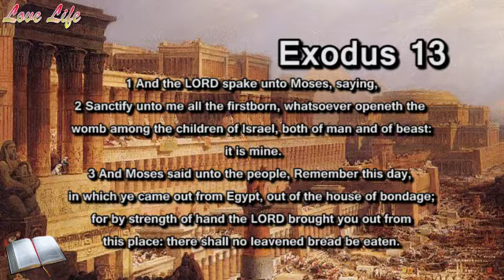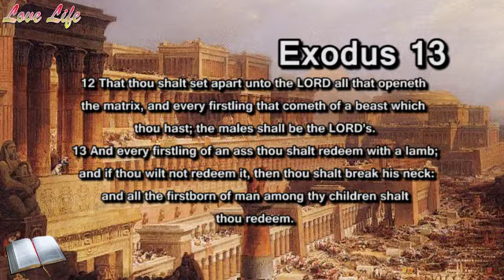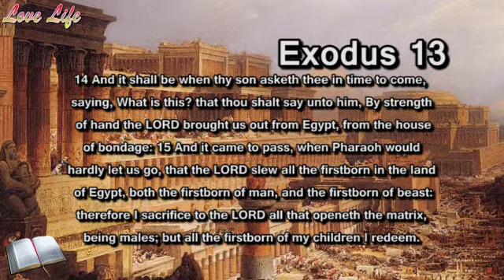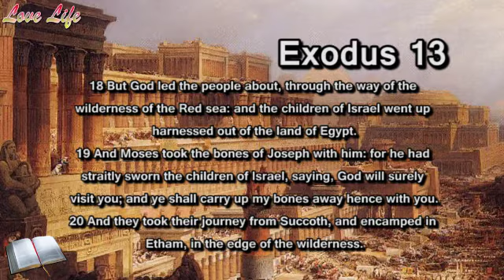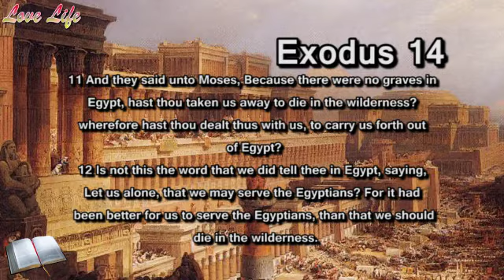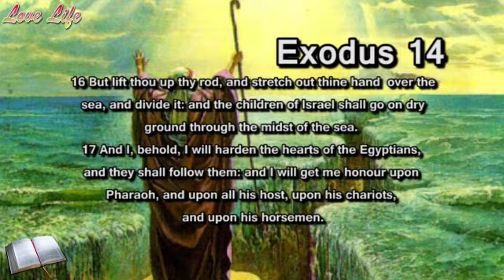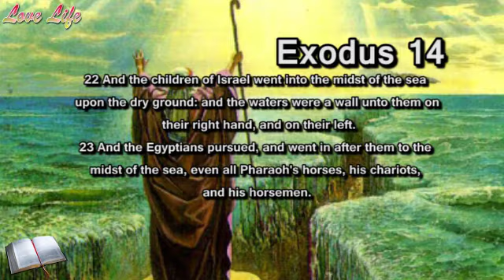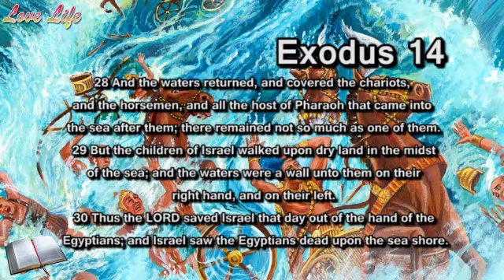Exodus Chapter 13 & 14 - Study the bible with me | Part 5 | The Egyptians Drawn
Join me Every week  day as we read the bible together. Monday to Friday
Today we are continuing to Exodus Chapter 13 & 14.

If you missed the previous readings you can follow the links below and catch up where you left..

Also comment some of the lessons you learn from each reading. Let's study together.
Note: one change I made in the middle of posting Exodus was to post once a week and to post 30min instead of 15min.

I post daily. posting news and also bible reading, a journey that I'm taking with those interested in reading the whole bible. We read three times a week. You can join us if you want to.